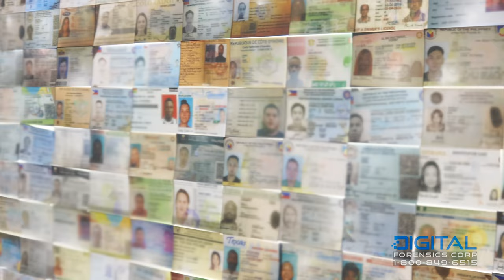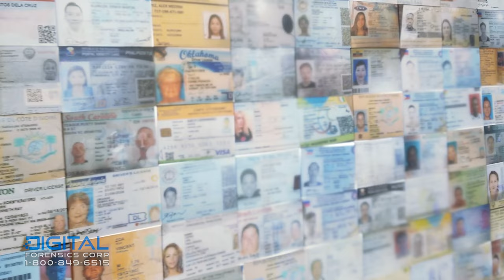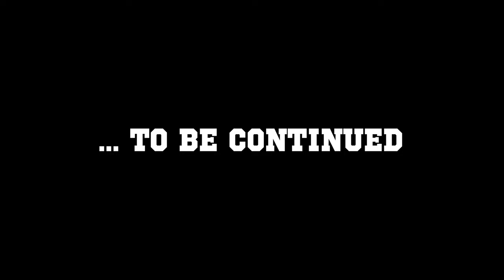Sextortion: A Survivors Story (Part 2)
Sextortion scams are becoming more and more common as the internet becomes a larger part of our lives. In this video, we will show the 2nd part of the story of a man who faced Sextortion personally. You will also learn the risks of sextortion and what tricks sextortionists resort to. So, watch this video till the end to find out more.

0:01 - Introduction
0:40 - Who can help with Sextortion on Facebook?
1:28 - Finding out about Sextortion
2:00 - Contacting Digital Forensics Corp.
3:07 - What happens when DFC takes on your case?
3:30 - Engaging with DFC.
4:41 - What is a Sextortion report from DFC?
5:12 - Getting a Sextortion report from DFC.
6:20 - What is in a Sextortion report?
6:50 - Getting a suspects Identity Card.
7:28 - What information does an ID card hold?
8:02 - Details of the Sextortion suspect.
8:33 - Can you handle Sextortion by yourself?
9:07 - Knowing when to get help.